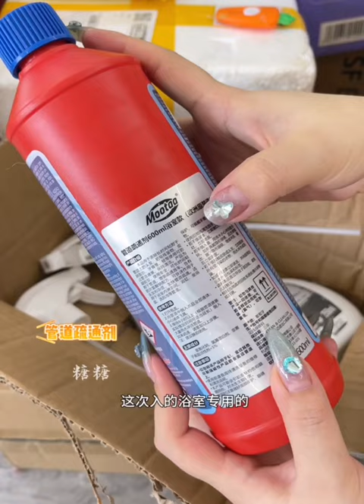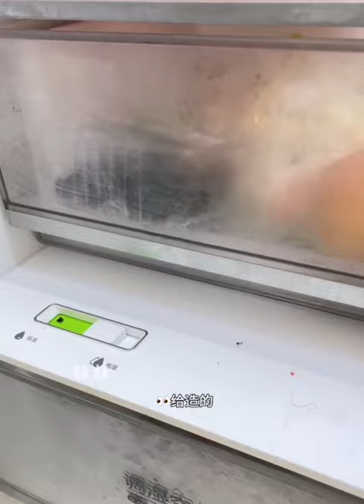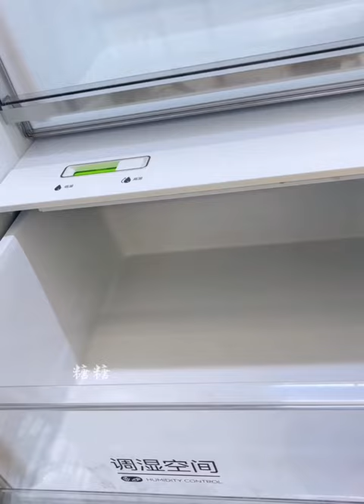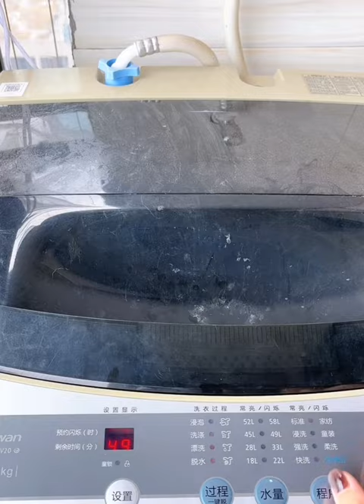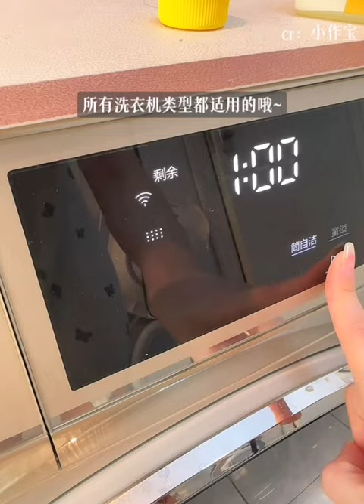Cleaning home my daily routine🎀 / kawaii closet / shopping and make-up restocking organization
new gadgets bed new gadgets smart appliances appliances amazing gadgets Every Home/ Versatile Utensils (Inventions & Ideas)/ MakeupKitchen

latestinvetions treandygadgets makeup artkomakeup kitchen kitchentools kitchengadgets This channel is all about gadgets and homeappliances which makes your life much smarter and creative. We have an online store where you can get all these creativegadgets

back-case, air pods, tripods and much more. In taking the consideration the needs of recent generation we have designed magnificent series for gadgets and inventions that are at another level. Technology and Smartgadgets are always our first priority. NewInventions cant be complete without phones, mobile. We have an exceptional range of phones accessorizes with variable colors and features. Homedecor without homeappliances can never go. Appliances that are latest, trending, vibrant as well modest is something each one us look for. These homeappliances are way smarter and intelligent to create a positive and intelligent environment at your home and to upgrade it to a smarthome with our appliances and gadgets. We recommend these appliances for every home due to their handy features. Get our homeappliaces and upgrade you home to a smarthome you always desired for.